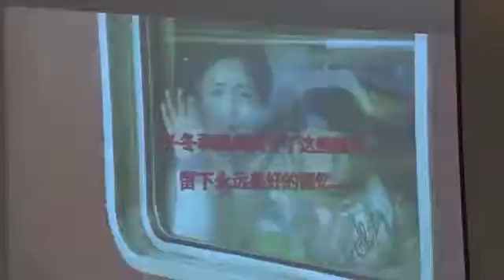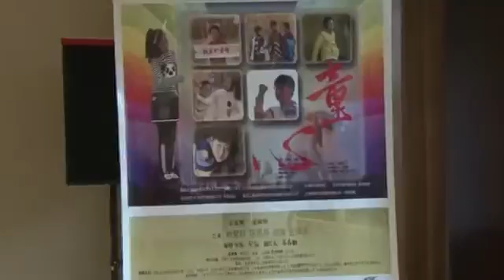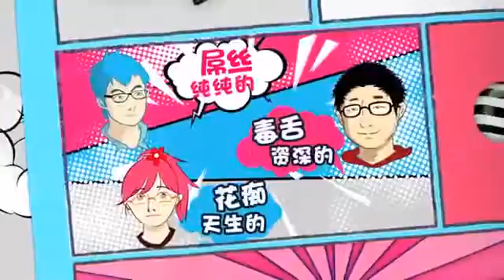電影《快樂童年》六一首映 高校推薦參加上海電影節 150602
最新最全面的娱乐新闻信息,包括明星、电影、最新影讯/影评、、电视剧、音乐、戏剧、演出等娱乐信息。